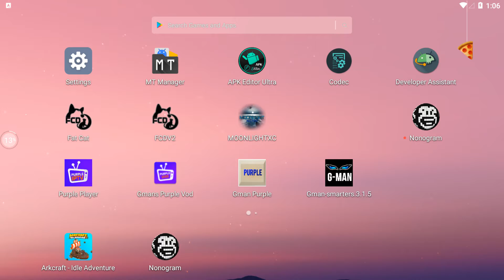smarters got smarter (custom image test)